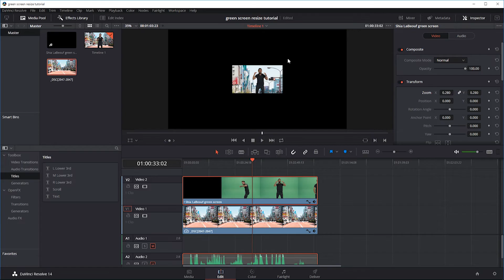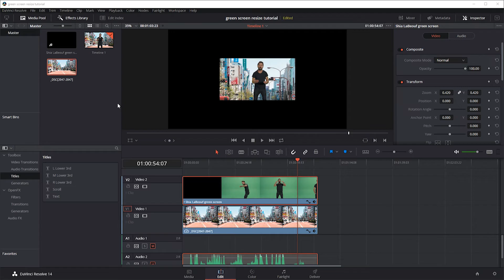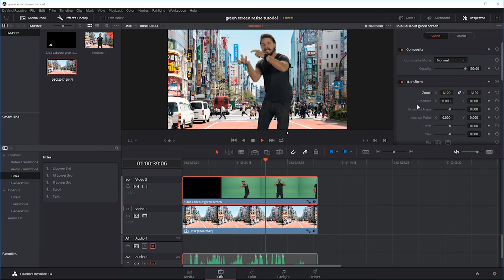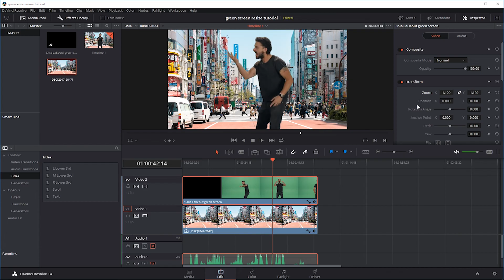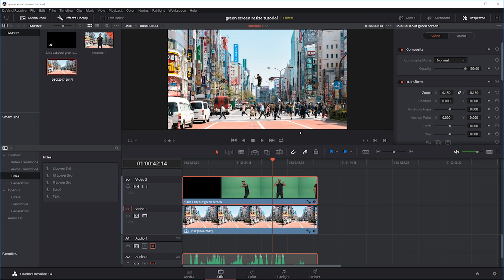How to resize green screen without cropping background in Davinci Resolve